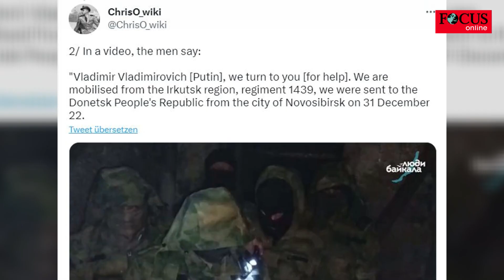Russische Soldaten betteln nach riesigen Verlusten um Putins Hilfe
Das Regiment 1439 aus der Region Irkutsk kämpft in Putins Angriffskrieg gegen die Ukraine. Sechs Mal musste die Einheit schon neu gebildet werden - weil so viele Soldaten sterben. Nun betteln die Überlebenden um Hilfe - ausgerechnet bei Wladimir Putin.